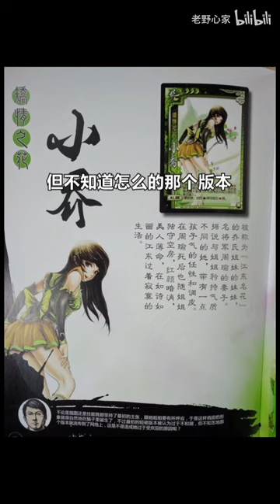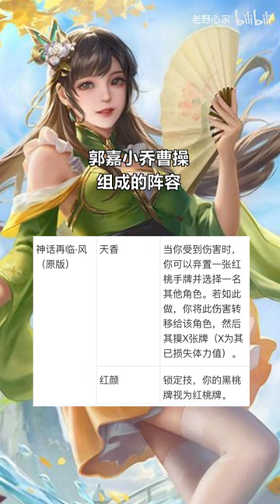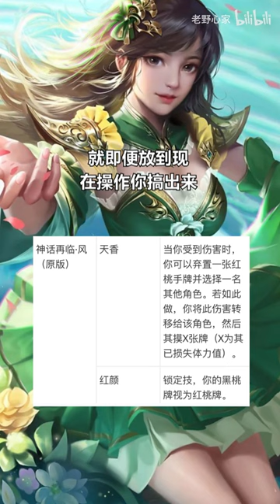三国杀众多玩家的童年启蒙！第一个转移伤害的武将！小乔！